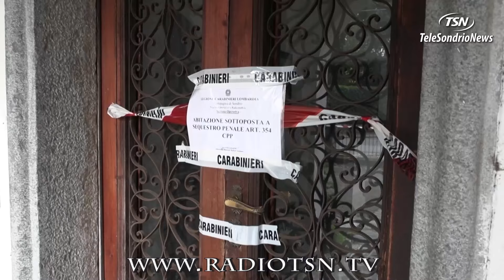Omicidio di Poggiridenti. L'autopsia conferma 4 coltellate